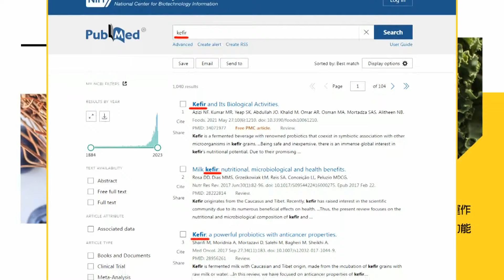【每日必看】習近平會見埃及總統 以哈衝突應立即停火｜以戰車進入拉法 為地面戰準備? 續發動攻擊 20240530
00:00 習近平會見埃及總統 以哈衝突應立即停火
01:34 以戰車進入拉法 為地面戰準備? 續發動攻擊
02:19 以哈戰事還要打多久? 以國安顧問:恐再打7個月
02:47 拉法人道危機告急! WHO:最後一家醫院幾乎無法運作
03:33 以色列炸拉法釀45死 白宮:未逾越拜登的紅線
05:28 被問能否做完第二任期 拜登反問記者:你頭沒撞壞吧?
06:24 美軍百億打造加薩浮動碼頭 不到2周下沉送修